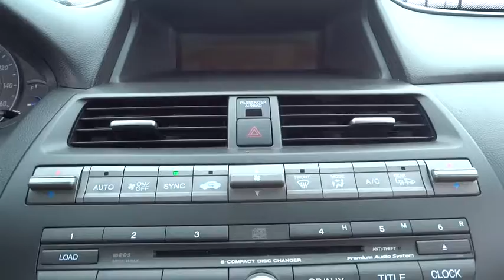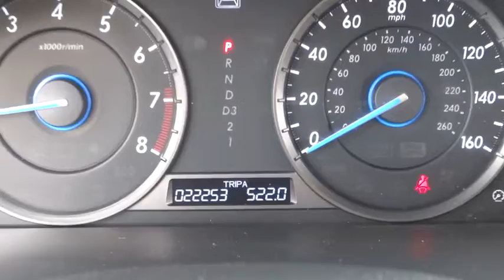2012 Honda Crosstour Countryside, La Grange, Oak Lawn, Westmont, Hinsdale, IL B7670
2012 Honda Crosstour

Continental Honda
5901 La Grange Road

Call for special pricing *Certification fee included in sales price!* *Certified Vehicle* *New Arrival* *LOW MILES* This 2012 Honda Crosstour EX-L is a 100% Carfax Guarantee vehicle SAVE ON GAS with 26.0 Miles per gallon! This Crosstour is equipped with -4X4 4WD -Leather -Bluetooth -Aux. Audio Input ABS Brakes -Power Seat -Automatic Headlights -Auto Climate Control -Heated Front Seats -AM/FM Radio Based on the excellent condition of this vehicle, along with the options and color, this Crosstour is sure to sell fast. -Multi-Zone Air Conditioning - Garage Door Opener and many other amenities that are sure to please. This Dealership prides itself on value pricing its vehicles and exceeding all customer expectations! Give us a call to confirm availability and to schedule a hassle free test drive!